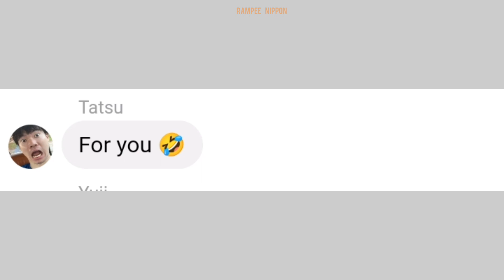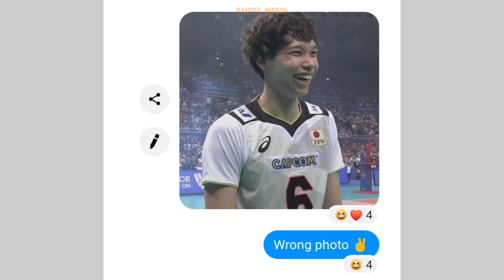Ryujin Nippon Text || Ran Takahashi Consultation Room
Arigato Gozaimassss